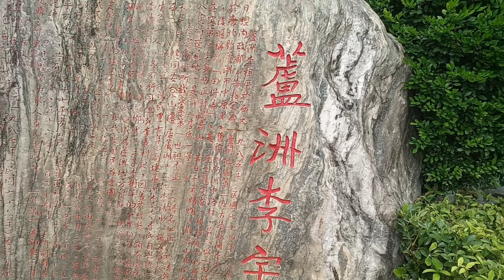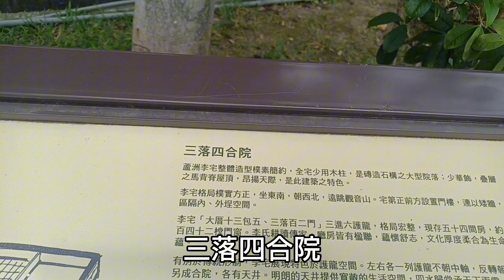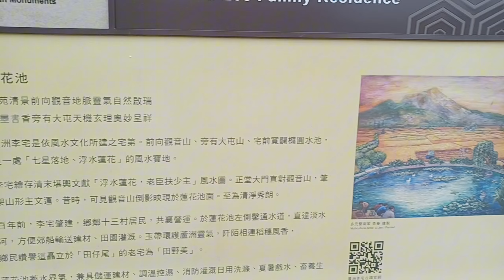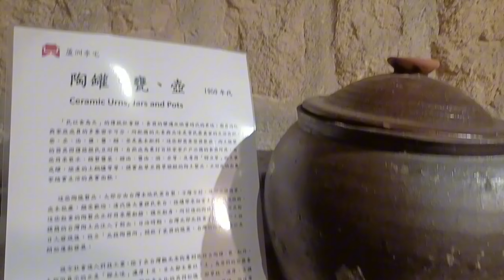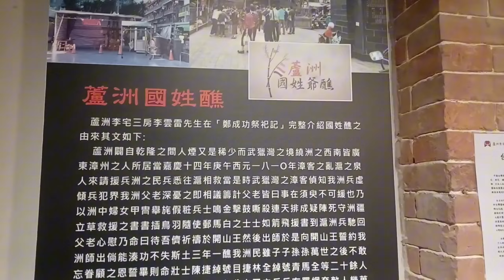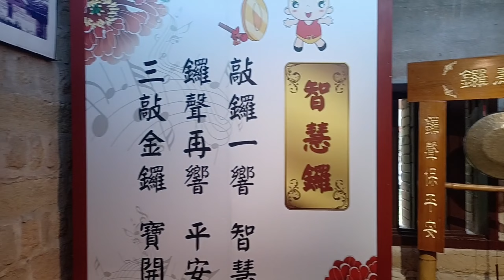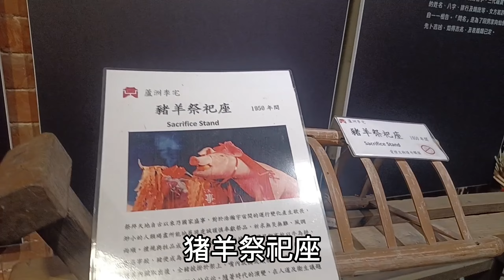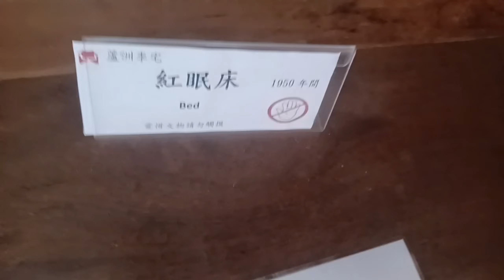蘆洲李宅超美古蹟，適合親子半日遊，還有大草皮跑跳，旁邊的賞蓮花池，抓周聖地，寫生繪畫好去處